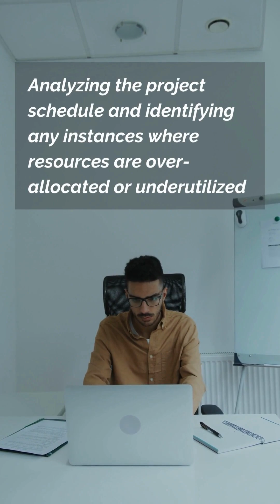Resource Allocation and Leveling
How do you avoid resource conflicts in construction projects? 🚧

In this video, I’ll explain what resource leveling is and how it helps in balancing resource demand and availability.

Watch now and learn how to optimize your project schedule and budget. 😊